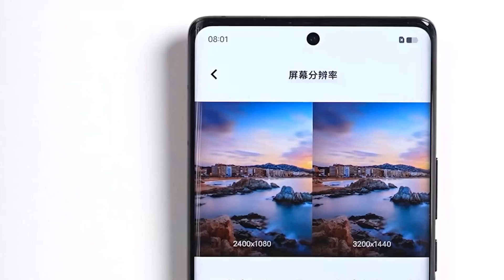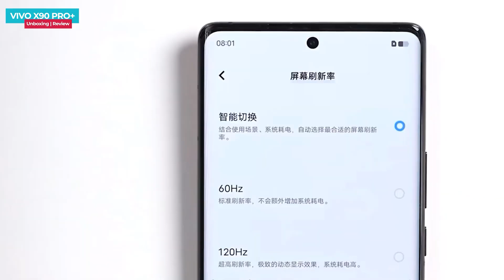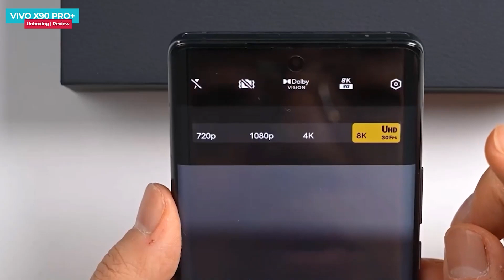Vivo X90 Pro Plus | X90 Pro Unboxing in Hindi | Price in India | Review | Launch Date in India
Dosto Video me Vivo X90 Pro Plus ka Unboxing or First Impression dekh sakte he jo hal hi me launched hua he, jo Vivo ki X series ka flagship phone he, or india me 26th april ko launch hone vala he,